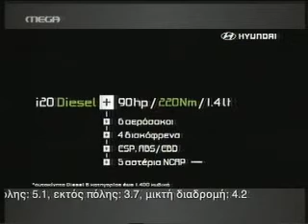Διαφήμιση HYUNDAI i20 2012